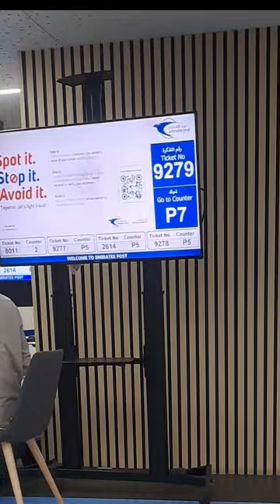Design in behind 3, Retail abaya order to UK & USA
Retail abaya order ready to dispatch to UK and USA